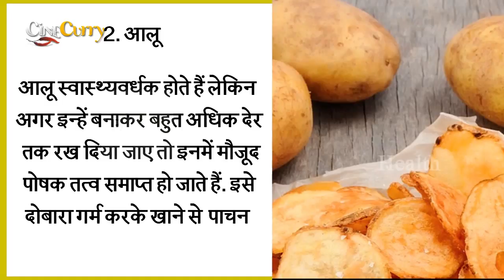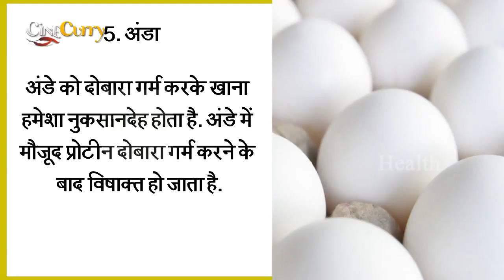ये खाने को दोबारा गर्म करके न खाये | Foods Never Heat Again | Dobara garam karke na khaye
बार-बार गर्म करने पर ज़हर में बदल सकते हैं ये आहार
Common Foods You Should NEVER Reheat:
1)Chicken: The protein composition in the common dinner staple actually changes when cold, refrigerated chicken is heated for the second time. This can actually cause digestive troubles, so if you'd prefer to reheat your meat, make sure that it's thoroughly cooked; the inside should be piping hot!
2) Potatoes: Potatoes are tricky—if they're left to cool down at room temperature instead of immediately refrigerating, the warm temperatures can promote the growth of botulism, a rare bacteria. Botulism can't be killed with a quick zap in the microwave, so it's best to refrigerate them immediately to avoid any problems with reheating.
3) Beet-Heat can cause the nitrates of these veggies to turn toxic—and release carcinogenic properties—when they're heated up a second time.
4) Mushrooms:- It is known that mushrooms are the most important food that shouldn’t be warmed up. In general mushrooms should be eaten right after preparation. If you want to eat them the next day, be sure to consume them cold. If not, they can cause digestive problems and additional heart problems.
5) Egg -अंडा: अगर अंडे को उच्‍च तापमान पर गर्म कर दिया जाएं तो वह ज़हर बन जाता है। इसलिए रखे हुए उबले हुए अंडे को दुबारा गर्म करके न खाएं। इससे पेट बिगड़ जाता है।
6) Spinach -पालक: पालक को गर्म करके खाना बहुत खतरनाक साबित हो सकता है। इसमें नाईट्रेट की मात्रा इतनी ज्‍यादा होती है जो गर्म होने पर ऐसे तत्‍व में बदल जाता है जो शरीर को हानि पहुंचाता है।